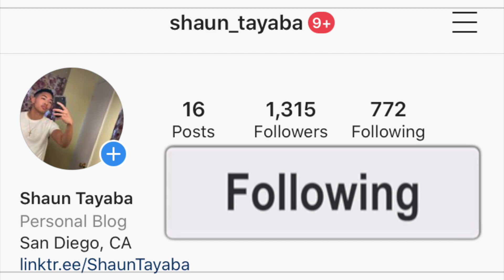Sister Bettina AMERICAN REACTION! 🇿🇦💃🔥 (Mgarimbe) *SOUTH AFRICA GETS TURNT UP!!*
I hope you guys enjoy this reaction video of me reacting to the song and music video and official audio and lyric and lyrics and freestyle and diss track and live performance acoustic version Sister Bettina AMERICAN REACTION! 🇿🇦💃🔥 (Mgarimbe) *SOUTH AFRICA GETS TURNT UP!!* (Official Music Video)